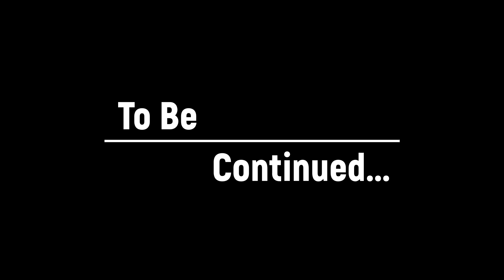How to Paint a Timber Shed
How to Spray Paint woodshed Fast